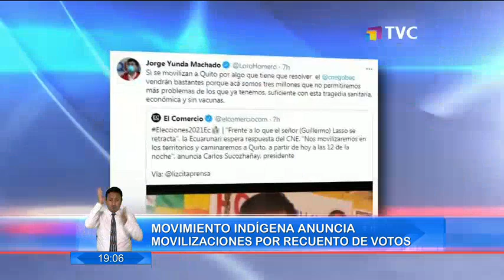Movimiento indígena anuncia movilizaciones por recuentos de votos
Luego de la carta de Lasso sobre recuento de los votos. Dirigente indígena asegura que no tiene miedo a que revisen las urnas.